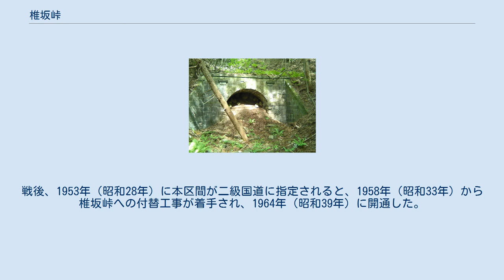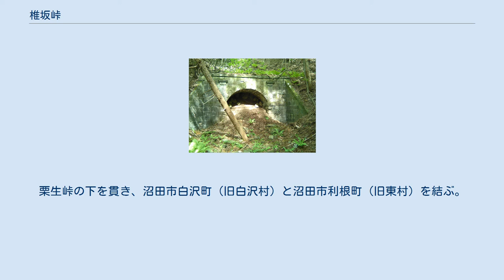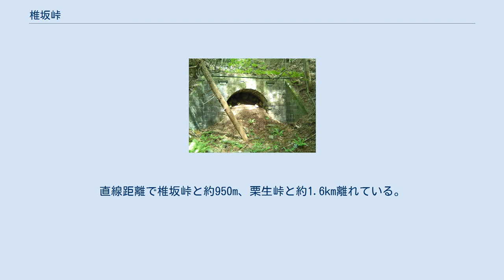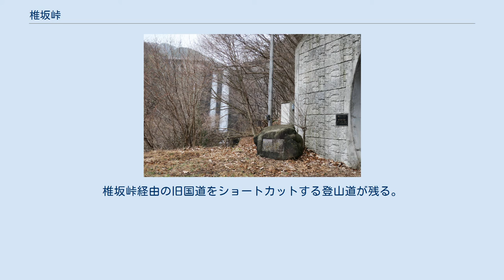椎坂峠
椎坂峠（しいさかとうげ）は、群馬県沼田市にある峠。
 栃木県日光市から群馬県沼田市を結ぶ国道120号の一部。
群馬県沼田市利根町 - 白沢町間にあり、標高は約793メートル（旧道）である。
明治維新後、本区間における道路の開削はまず数坂峠から着手されたが、難工事により中断。
代わって栗生峠が開削され、大正時代に栗生隧道が完成した。
戦後、1953年（昭和28年）に本区間が二級国道に指定されると、1958年（昭和33年）から椎坂峠への付替工事が着手され、1964年（昭和39年）に開通した。
2車線化され大型車の通行も可能になり、尾瀬への観光客やスキー場へのアクセス道として使われてきた。
 しかし、山道特有の急カーブや急坂が連続し、降雨や積雪、凍結などで通行止めとなった際は利根町や片品町が孤立化するという問題を抱えていた。
2013年11月22日に峠越え区間をトンネルで避ける新道・改良事業「椎坂バイパス」が開通し、交通の流れはバイパス経由へと切り替えられた（供用廃止はしていないので、2018年現在でも椎坂峠越えの通行は可能だが、先述のオルゴール館以外、特段観光地や大型施設等は確認できず、基本的に通過するだけの道である。ただし、採掘場と思しき場所への入口があるほか、薗原ダムへ抜けられる細い山道も接続しているが、通常、薗原ダム方面へは、群馬県道267号日向南郷大原線（沼田市街方面からは群馬県道62号沼田大間々線経由）が用いられる）。
その後、トンネル区間以外の新道部も開通（椎坂利根トンネル側の出口日光側で椎坂峠ルートと合流したところまでが2013年11月の開通区間で、そこを交差して更に新道を伸ばして、急カーブ1本をショートカットするルート。具体的な開通時期不明）し、椎坂バイパスが完成した。
 椎坂峠旧道は、一部を除き、地図上では国道120号扱いではなくなっている。
峠の頂上に「オルゴール館椎坂」などの観光施設が集約していたが、後述のバイパス開通を待たずして2012年に閉業している。
 栗生トンネル（西側） ウィキメディア・コモンズには、栗生トンネルに関するカテゴリがあります。
 栗生峠（くりゅうとうげ）は群馬県沼田市にある標高約960mの峠。
 栗生隧道（くりゅうずいどう）あるいは栗生トンネルは群馬県沼田市にあるトンネル。
栗生峠の下を貫き、沼田市白沢町（旧白沢村）と沼田市利根町（旧東村）を結ぶ。
 最初の栗生隧道は延長327.67メートル、幅員3.75メートルの素掘り（一部コンクリート巻立て）のトンネルで、1920年（大正9年）に完成した。
当時、同型式のトンネルとしては群馬県最大延長であった。
工事1913年（大正2年）に着手されたが、第一次世界大戦の影響や事業者の変更（地元請負から群馬県営へ）、設計の変更といった要因が重なり難工事となった。
群馬県知事らが出席した開通式には多くの見物客が集まったという。
 現在の栗生トンネルは1992年（平成4年）から群馬県が実施した、民有林林道開設事業およびふるさと林道緊急整備事業の一環（県営林務事業）として改良されたもので、1996年（平成8年）3月に着工、1997年（平成9年）11月に完成した。
延長332メートル、幅員7メートルの2車線道路で、利根 - 白沢 - 川場を結び、国道120号の迂回路という役割も担う。
 数坂隧道跡 ウィキメディア・コモンズには、数坂峠に関するカテゴリがあります。
 数坂峠（かっさかとうげ）は群馬県沼田市にある標高840mの峠である。
椎坂峠とかつて国道120号線が越えていた栗生峠との間にある。
直線距離で椎坂峠と約950m、栗生峠と約1.6km離れている。
椎坂峠経由の旧国道をショートカットする登山道が残る。
椎坂バイパスの椎坂白沢トンネルは椎坂峠と数坂峠の間を通る。
 北緯36度39分48秒 東経139度10分17秒 / 北緯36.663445度 東経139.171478度 / 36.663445; 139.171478 数坂隧道は数坂峠付近に建設されていた未開通の道路トンネルである。
1894年（明治27年）9月に開通する予定であったが、直前に落盤事故が発生し放棄された。
西側の坑門が残る。
東側は切通しが残るのみで坑門は現存せず、扁額等の石材が付近に放置されている。
 白沢町の数坂峠越えの街道沿いにある巨石。
奥州に向かう源義経一行の武者3騎が隠れたとする伝承が伝わる。